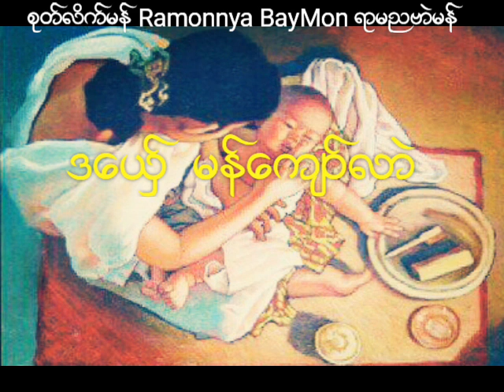ဒြက္မန္ ရာမညဗာဲမန္ မိတၜဂုဏ္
ယဿဳဒြက္  မိတၜဂုဏ္
ဒေယ္ွ   မန္ေက်ဝ္လာဲ